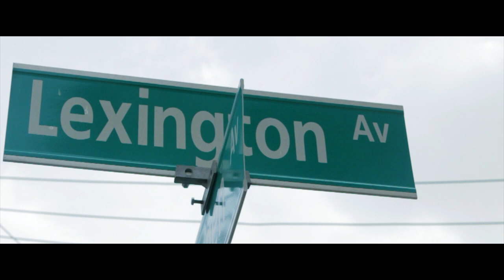Billz - Dough Up